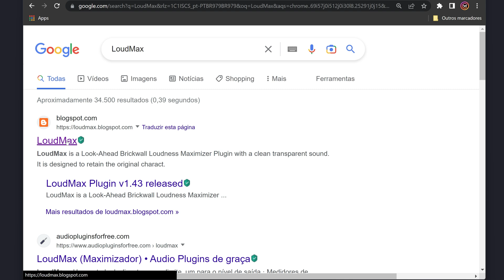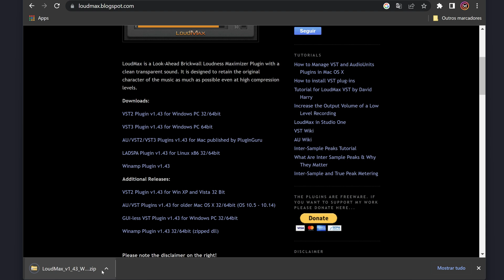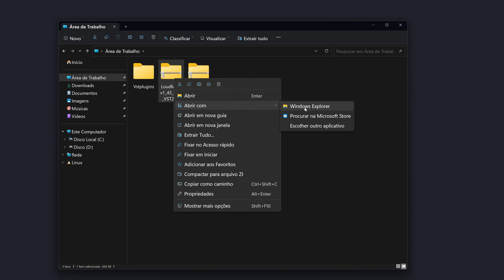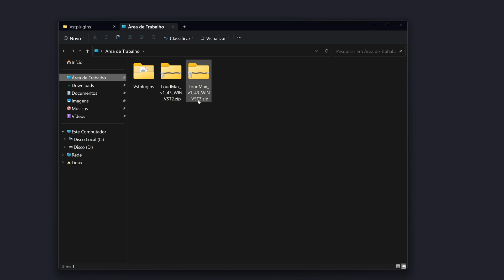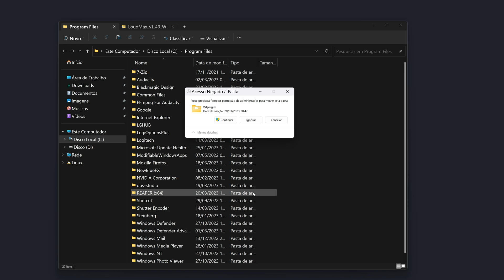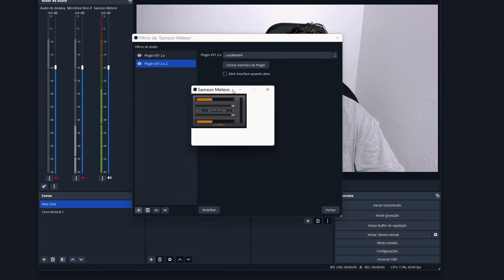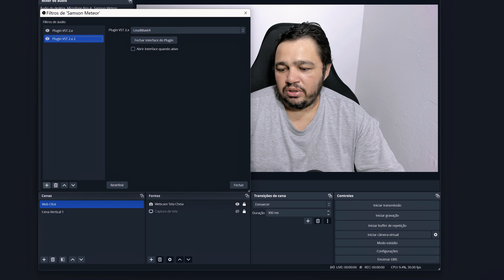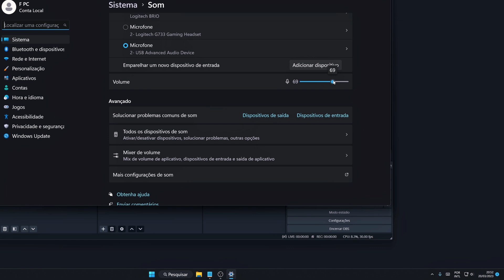LoudMax Plugin - Como instalar e usar no OBS Studio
Como baixar e instalar o plugin no OBS Studio. Você pode usar o plugin LoudMax Plugin para limitar e maximizar o áudio tanto nas gravações de vídeos como em suas transmissões ao vivo.

NOME PARA A PASTA👇
Vstplugins

CAMINHO DO DISCO C:
Windows de 32
C:\Program Files (x86)

Windows de 64
C:\Program Files

COMO BAIXAR E INSTALAR O Era 6 Bundle Pro: PACOTE DE Plug-ins PARA WINDOWS E MAC [100% Grátis]

REMOVA RUÍDO E CHIADO EM TEMPO REAL NO OBS Studio COM O Era 6 Bundle Pro.

COMO TRATAR A VOZ NO Audacity E FAZER O EFEITO RÁDIO SEM RUÍDO COM Era 6 Bundle Pro.

Receba as notificações de vídeos novos, faça isso:
1- Se você não estiver inscrito, clique no botão "Inscrever-se".
2- Clique no ícone de sino.
3- Selecione Todas as notificações na caixa de diálogo exibida.
4- Clique em Salvar.